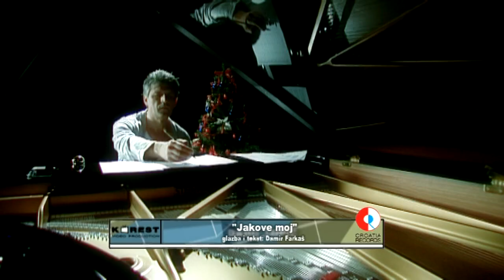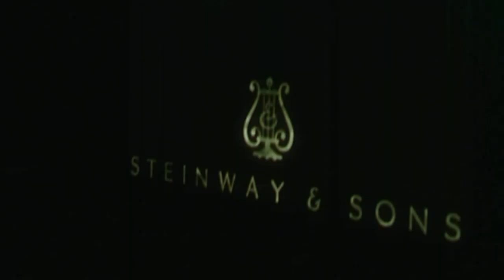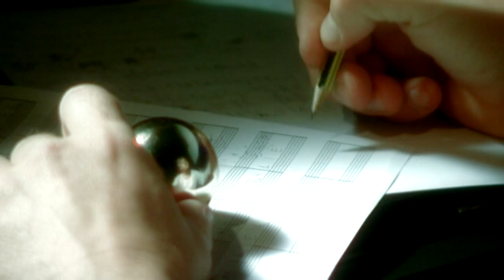Official music video Dado Topic "Jakove moj"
Directed and editing by Katja Restović k.rest production 2010 Make up & styling: Robert Kozjak Camera and postproduction: Josip Ružic "Rose Art video production Camera ass: Marin Brkljaca Jimmy Jib: Mirza Novalija " Minoc" Zagreb

Glazbeni video spot za pjesmu "Jakove moj" Dado Topić   glazba & tekst: Damir Farkaš
Directed and editing by Katja Restovic .rest production 2009 Make up & styling: Robert Kozjak Camera and postproduction: Josip Ružic "Rose Art video production Camera ass: Marin Brkljaca Jimmy Jib: Mirza Novalija " Minoc" Zagreb